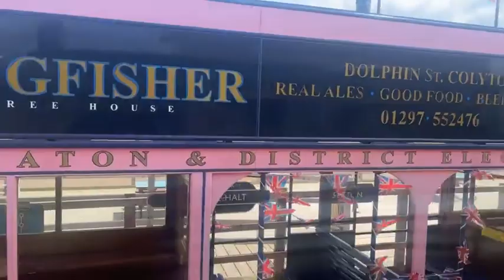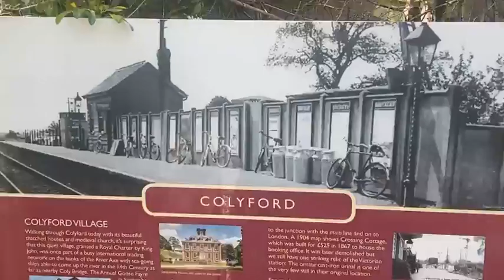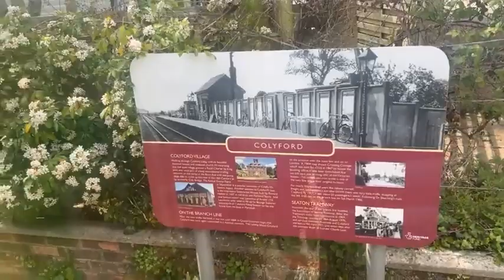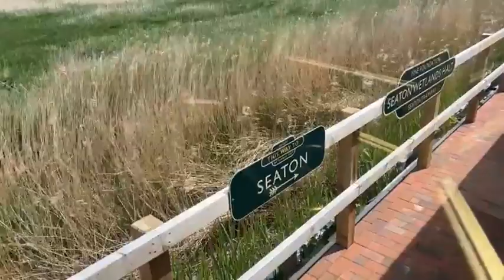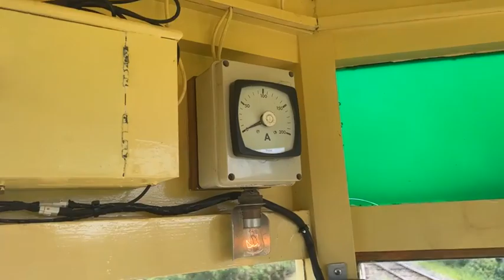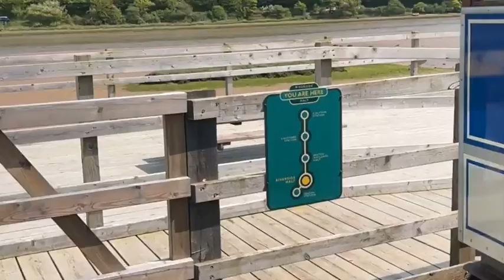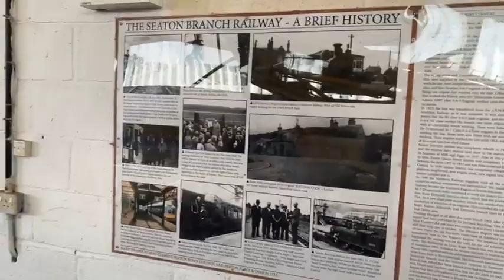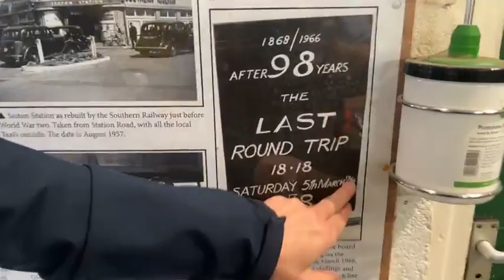Driver's Eye Tour | Seaton Tramway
Originally recorded live via Facebook 12/05/2023

Join Gareth and Josh on a round trip from Seaton to Riverside, via Colyton.

tram.co.uk